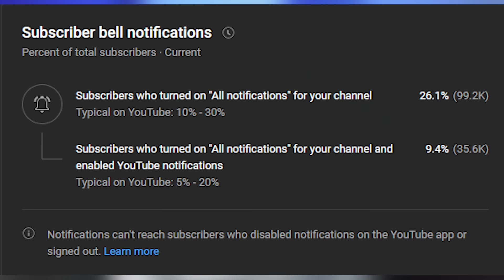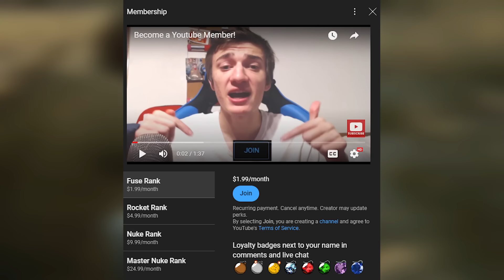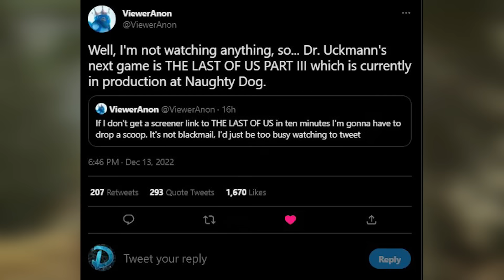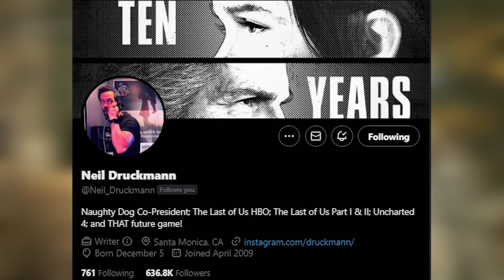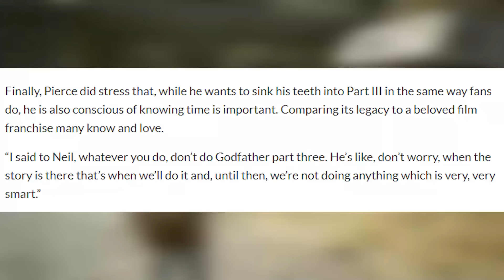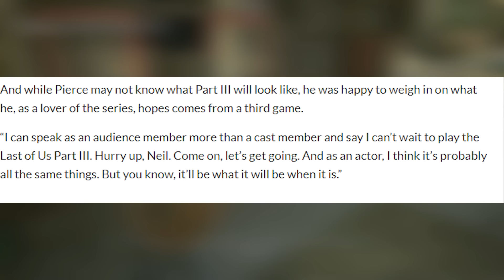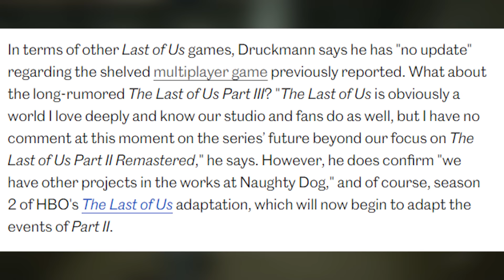The Last of Us 3: BIG UPDATE FROM ACTOR (NAUGHTY DOG)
So almost four years after The Last of Us 2 and its ending we got some confirmation that a new PS5 game is coming from Naughty Dog as Neil Druckmann creator of The Last of Us confirmed in his Instagram/Twitter bio that he is writing/directing a new game! He also stated that he is working on this new game and he can't say anything at the moment in regards to it. "The Last of Us 3" will likely have the return of Abby and Ellie. The Last of Us 2 ending clearly to me sets up The Last of Us Part III the sequel. Could we see a NEW Playable Character in a new Last of Us Game? Remember The Last of Us 2 director Neil Druckman has talked about its potential and that there is a plot written for The Last of Us 3. Neil recently said he had no comment in regards to a potential The Last of Us Part 3 but said other projects are coming from Naughty Dog which has already confirmed multiple projects are in development at the studio. Multiple leakers have come forward and revealed potential details on Part 3 in terms of characters, plot, setting, and more! The Last of Us Tommy actor Jeffrey Pierce has yet to receive a Part 3 script! What could this mean for the story of The Last of Us Part III from PlayStation and Sony let's discuss! 1500 Likes?

  👍Snapchat ➜ domthebombyt

0:00 Intro of the video and 2024 catchup
2:15 The Last of Us Part 3 Outline
2:40 Naughty Dog Recent Releases/News
3:15 Sony, ND, and PlayStation are doing a lot with the IP
3:53 Insiders comments
4:00 Neil Druckmann's Game
4:22 Tommy Actor Interview
6:10 My thoughts on this interview
7:02 Brand New IP
7:15 Neil's last statement in regards to TLOU Part 3
7:48 When could we hear about TLOU Part 3 officially